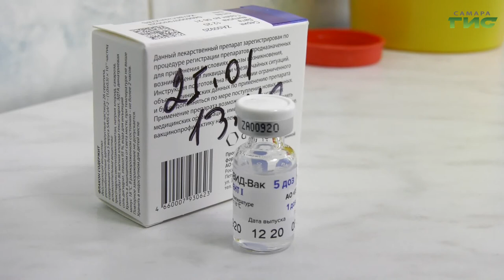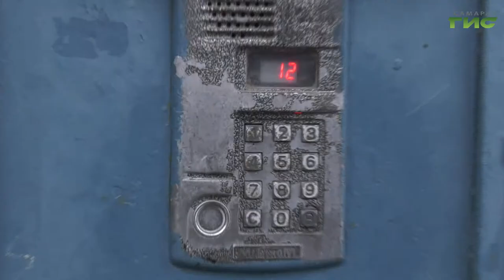"Что ОМС грядущий нам готовит..." / "Звоните доктору" от 11.02.2021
По данным ВЦИОМ, 92% граждан страны используют полисы обязательного медстрахования. 56% обращались по ним в больницы менее года назад. 2% респондентов полисов ОМС не имеют. Об изменениях в системе медстрахования поговорим в выпуске программы "Звоните доктору". В студии директор территориального фонда ОМС Самарской области Владислав Романов.